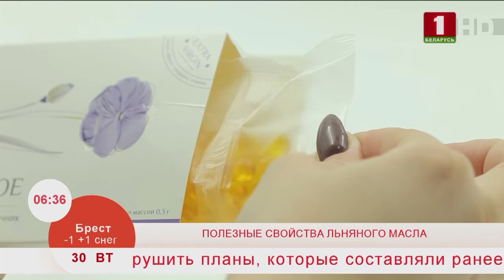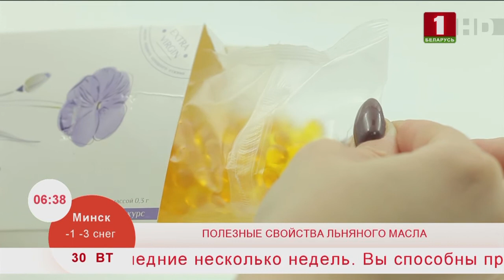Добрай раніцы, Беларусь. Полезные свойства льняного масла.